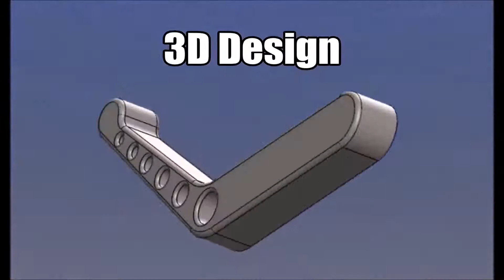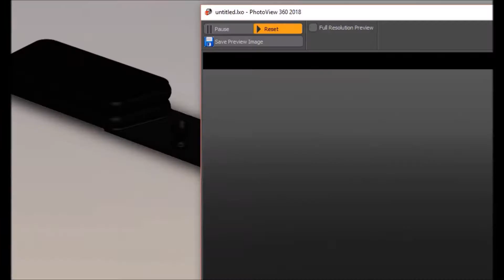Pushing Performance & Engineering: What we do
This video shows some of the many projects we're working on and follows each item from conceptual design through manufacture.

Please check out Motor City Metal Fab & Team Z Motorsports @